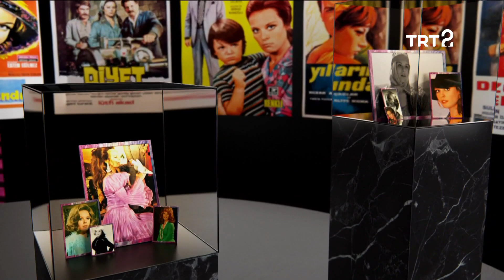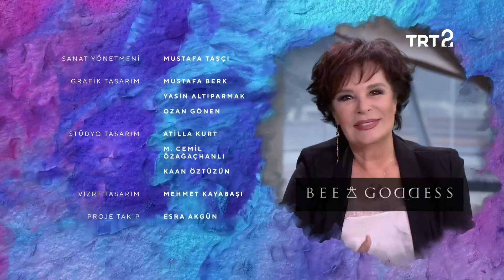Derviş Zaim | Hülya Koçyiğit ile Film Gibi Hayatlar | 57. Bölüm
Hülya Koçyiğit ile Film Gibi Hayatlar'ın bu bölümünde konuğumuz, yönetmen ve yazar Derviş Zaim.